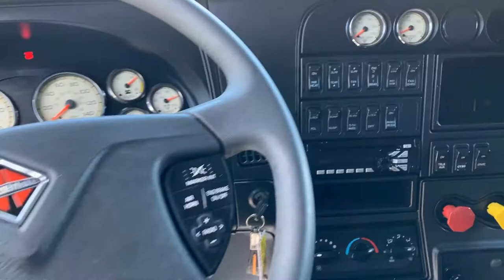C-32007 2017 INTERNATIONAL PROSTAR CAMION CONVENTIONNEL AVEC COUCHETTE